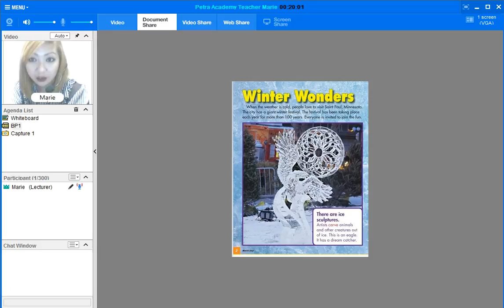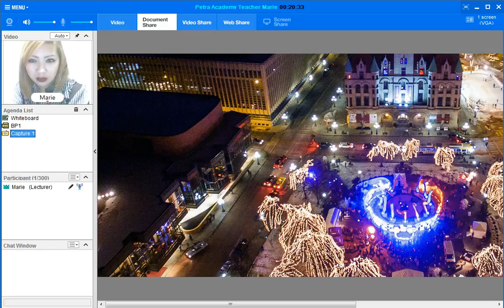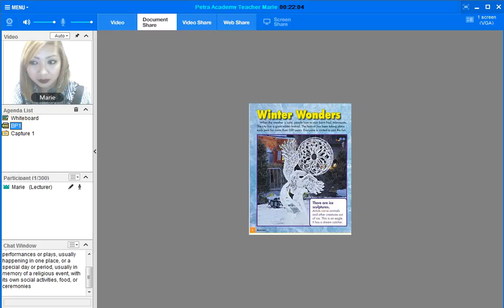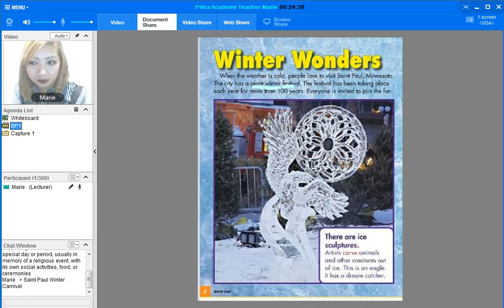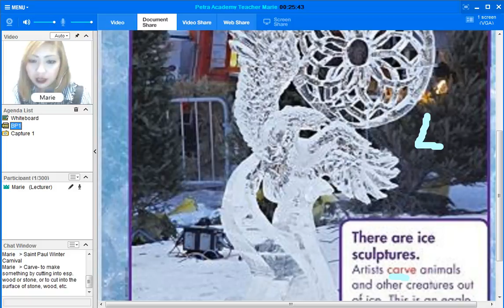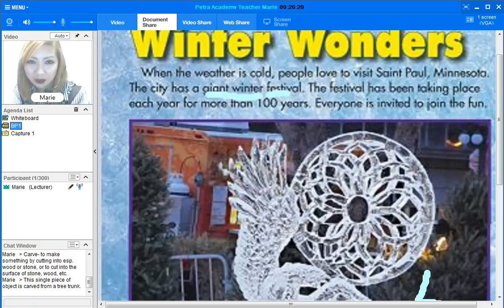Teacher Marie Time For Kids BP W1 March 6